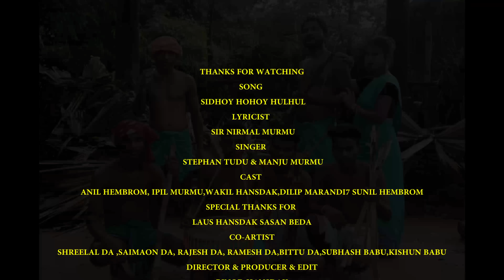SIDOE HOHOE HUL HUL//STEPHAN TUDU &MANJU MURMU//new Santhali Hul video song 2021-2024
SIDHOE HOHOE HUL HUL/@sundrifilms/BINOD HANSDAK/STEPHAN TUDU/MANJU MURMU/NEW SANTALI VIDEO/SIDO KANHU SONG 2024/SIDO KANHU HUL MAHA 2024

SONG : SIDHOE HOHOE HUL HUL
LYRICIST : SIR NIRMAL MURMU
SINGER : STEPHAN TUDU & MANJU MURMU
ARTIST : ANILHEMBROM ,IPIL MURMU,DILIP MARANDI & WAKIL HANSDAK
DIRECTOR & PRODUCER : BINOD HANSDAK
CAMERA : BINOD HANSDAK
EDIT & CC : BINOD HANSDAK
SOUND OPERATOR : MUKESH MD
SPECIAL THANKS FOR : LAUS HANSDAK SASAN BEDA